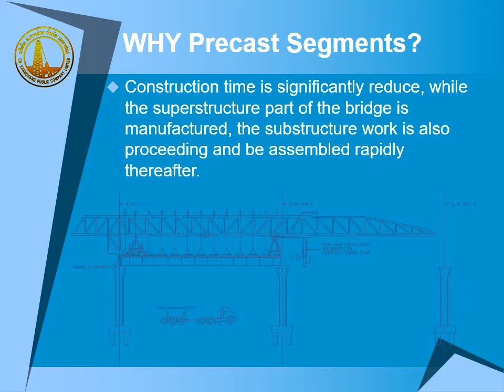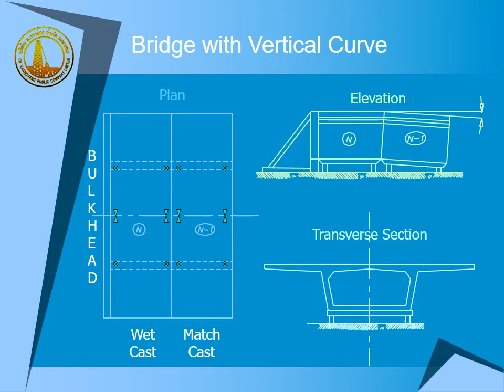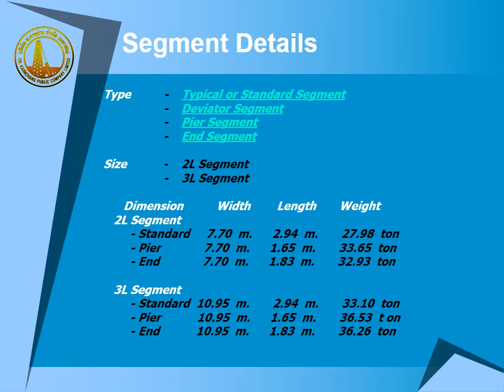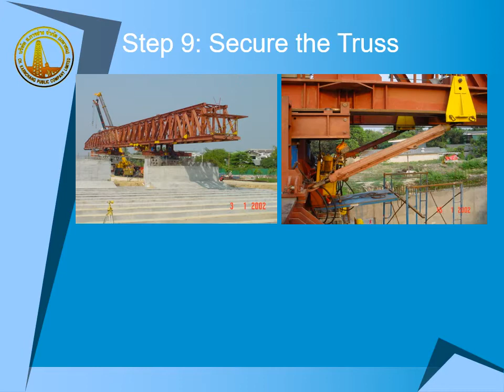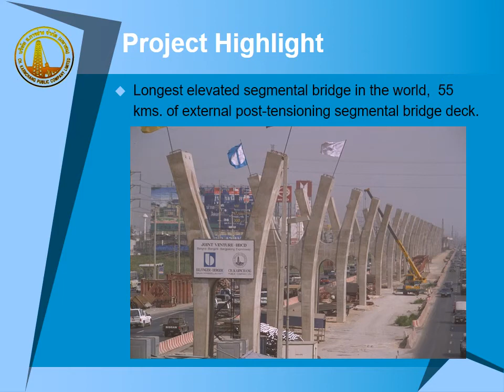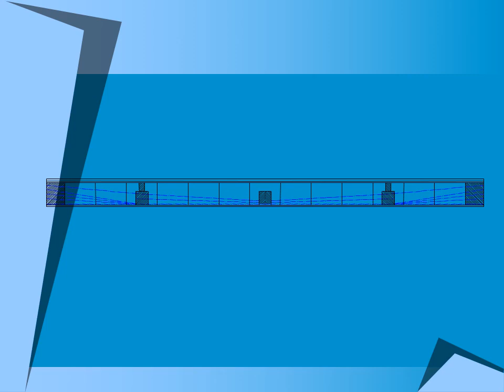บริษัท ช.การช่าง จำกัด (มหาชน) กับระบบทางด่วนของประเทศไทยตั้งแต่ปี 2534